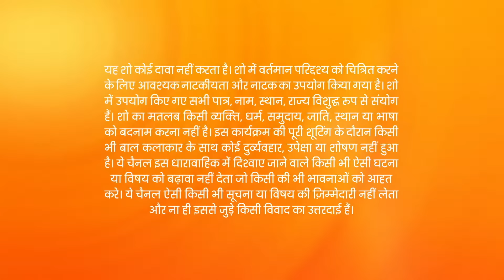Kundali Bhagya - Hindi Tv Serial - Full Ep 1393 - Karan, Preeta, Srishti, Rishabh - Zee TV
Rishabh and Preeta return home after a fight with Arjun. Anjali provokes Arjun and suggests a plan to destroy them. The next day, Arjun threatens to destroy Rishabh and marry Preeta within a week.

Show Name : Kundali Bhagya
Producer/Star Cast : Karan Luthra,Shraddha Arya
Episode No : 1393